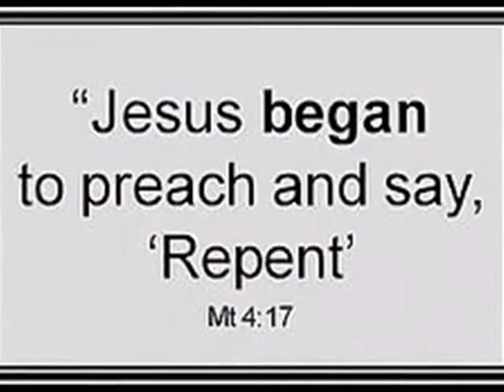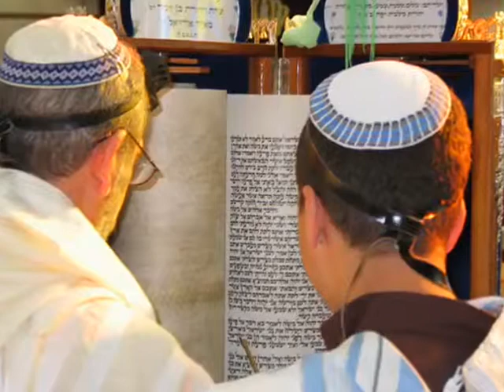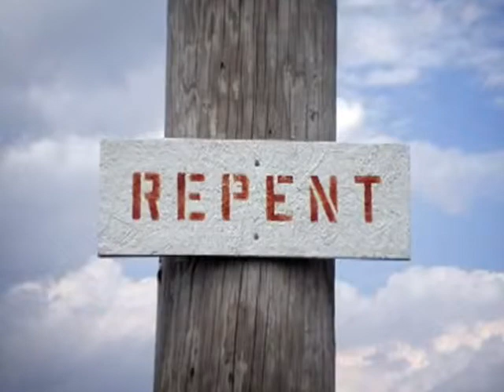Yeshua Jesus Kadosh Holy !